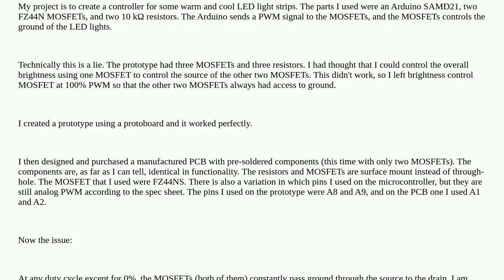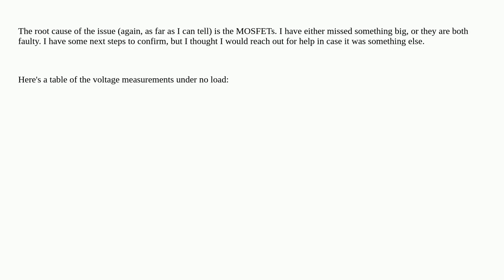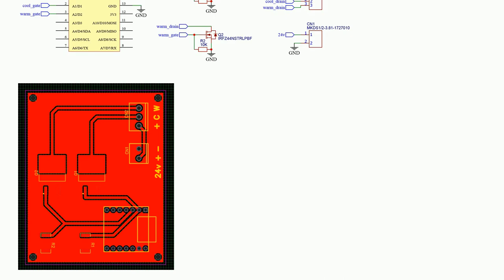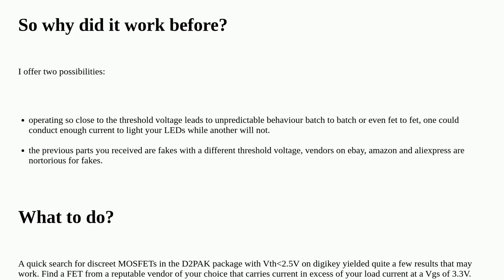LED Light Strip Control Circuit not working once assembled as a PCB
A special thanks goes out to the community

  mosfet logic-level arduino pwm